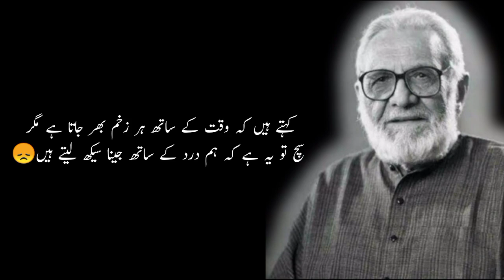Urdu Quotes about life by Ashfaq Ahmed | Ashfaq Ahmed best quotes | Tamanna Lahasil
Some word are very inspirational and meaningful for your life to change the path of your life.
"Tamanna Lahasil" is one of the best and biggest platform to perform the words and quotes in our style.

Artist, Voice & video Editor: Haider Qarrar
Labeled: "Tamanna Lahasil".
Uploaded By: "Tamanna Lahasil".
Owner of Channel: "Haider Qarrar".

Strictly Noted: All copyright are reserved by "Tamanna Lahasil".

We can work very hard before publish our video.

I'm not a poet or a writer, I'm just a narrator. I can only describe quotes and stories in our language and our style.